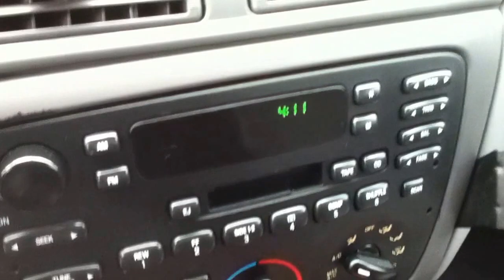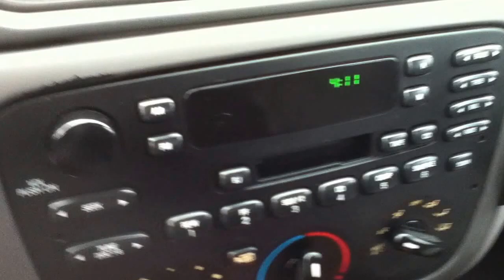Used Cars Hicksville, NY 11801 Bethpage NY 11714 Levittown NY 11756 Plainview NY 11803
we have cars for as little as $499 down, These Used Cars for sale in Hicksville, NY 11801 all of the vehicles are ready to be financed & driven away. YOU WORK, YOU DRIVE IT'S THAT SIMPLE.
We are one of the lead buyers and sellers of cars, vans, SUVs, and trucks in Hicksville, NY and the surrounding area.
Used Cars, Vans & Trucks for Sale Hicksville, NY 11801 Vans, Trucks & Cars Used Bethpage, NY 11714 Cars Used Trucks & Vans Long Island, NY Levittown, NY 11756